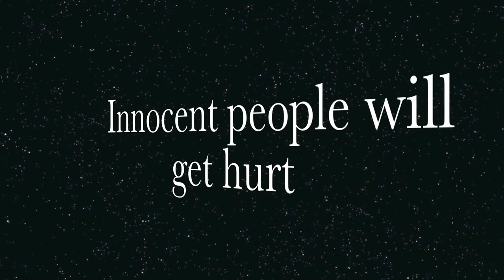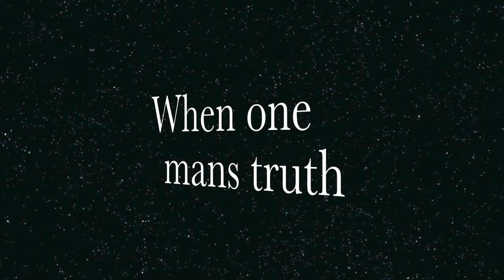Superbug 2000 (Action Trailer)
A film i made with my young cousins using simple editing software